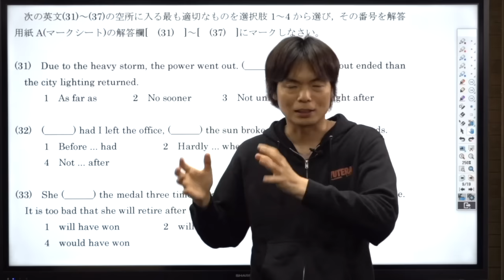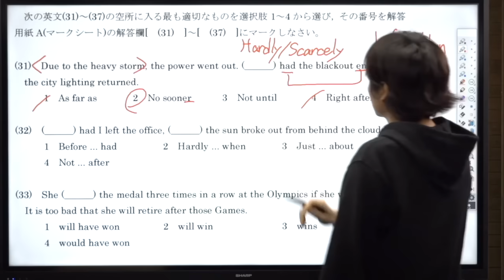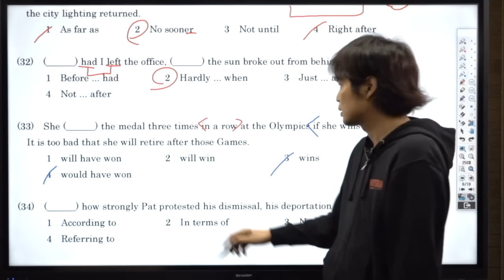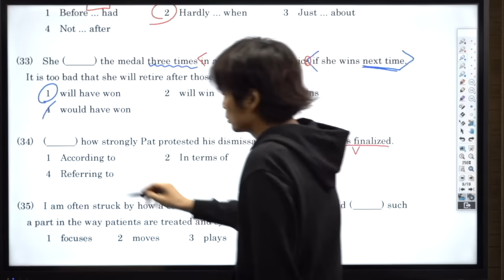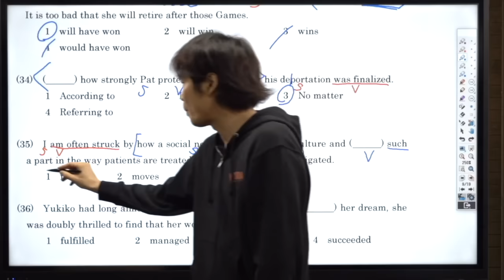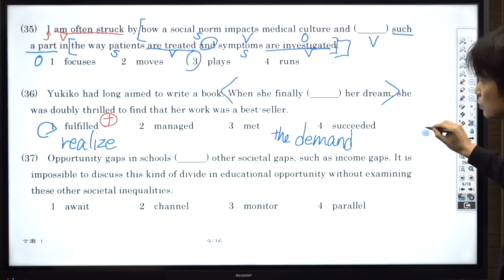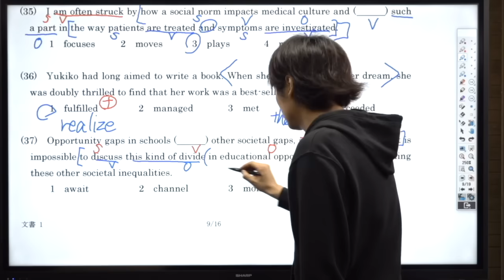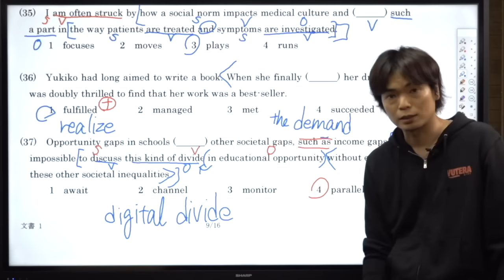早慶ハイレベル英文法【慶應大学文法問題対策講義】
早慶文法200問組手はこちらをチェック

早慶ハイレベル英文法講座【MARCHの問題を瞬殺せよ】

森田鉄也の10,000ワーズ突破超長文読解ゼミ

‹出演者情報›
もりてつ
発音指導士